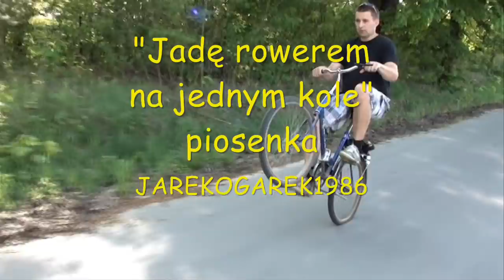Pół kilometra na jednym kole na składaku